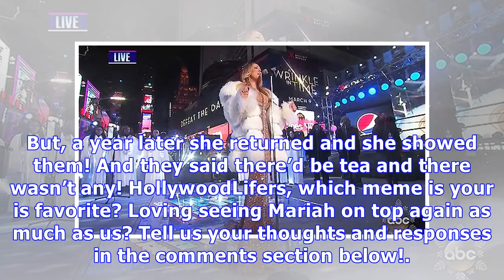Mariah’s Tea: First Meme Of 2018 Debuts After Carey Asks For Hot Drink During NYE Performance